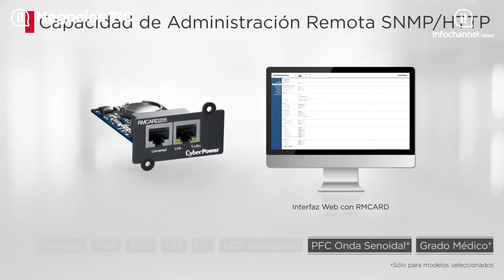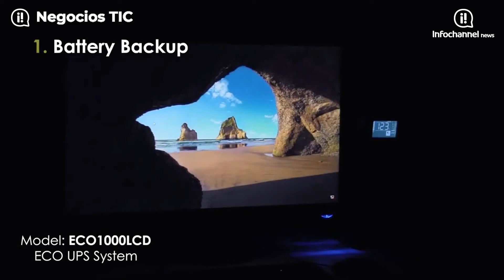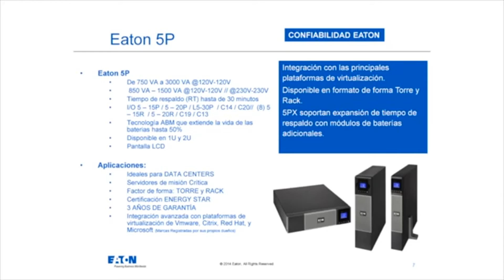Agrega valor a tu oferta de protección de energía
NegociosTI | El temor de sufrir fallas en el suministro eléctrico ocasiona que en México la compra de equipos para protección contra variaciones de energía eléctrica registre crecimientos superiores al 20%.

La Pequeña y Mediana Empresa (Pyme) es uno de los sectores que demanda soluciones para evitar daños por sobrecargas o fallas a tierra. Como revendedor de soluciones de protección de energía debes tomar en cuenta agregar valor a tu propuesta, esto te diferenciará de aquellos canales que solo se ocupan de la venta de cajas.

CyberPower, Schneider Electric, Tripp Lite, Eaton, Complet, entre otros, se ocupan de tener inventario disponible para satisfacer la demanda de tus clientes en la materia. También puedes apoyarte de mayoristas como CT Internacional, Exel del norte, Grupo CVA e Ingram Micro, quienes podrán brindarte asesoría sobre la tecnología más reciente.